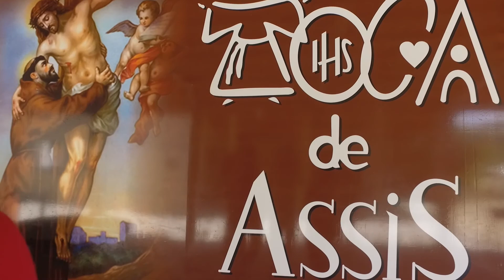VT TOCA DE ASSIS 25 ANOS